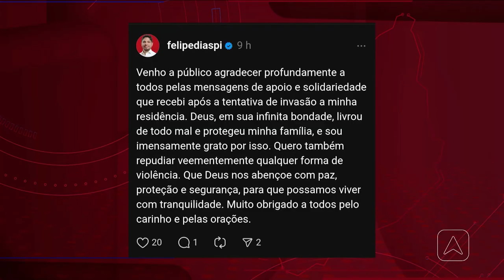Homem tenta invadir a casa do prefeito de Cristino Castro-PI